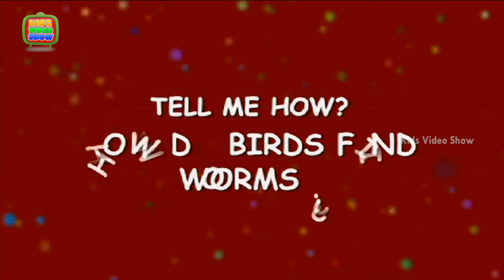Interesting Facts About Birds | How Do Birds Find Worm | Bird Eats Worm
Do you know how bird find eats worm? watch Interesting facts video about birds .This video learn a amazing video for kids about birds eat worm.